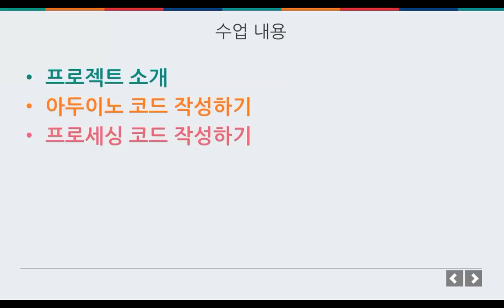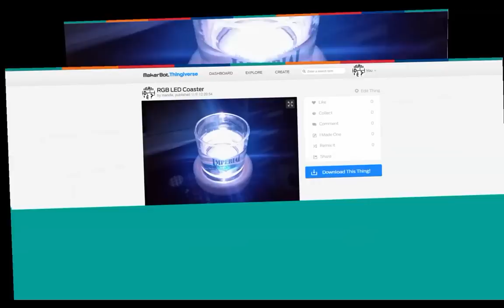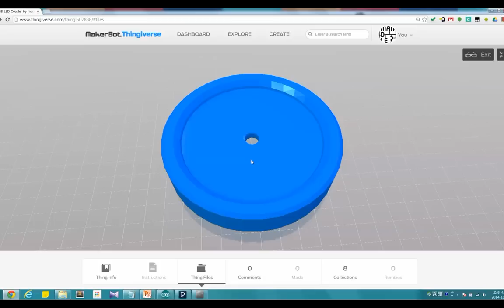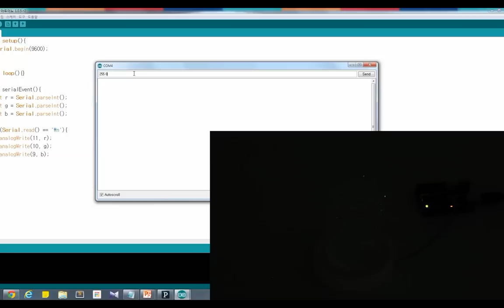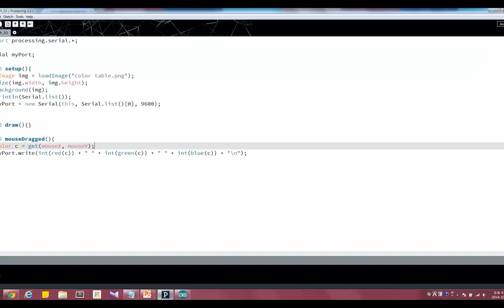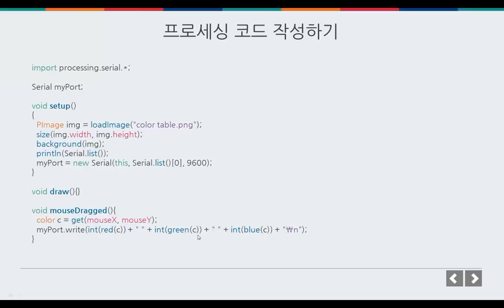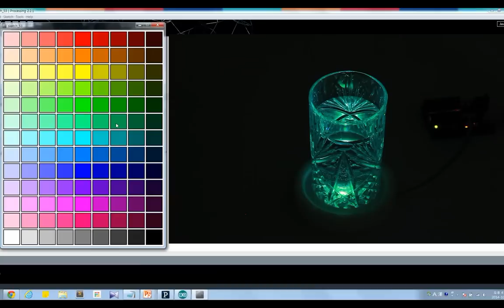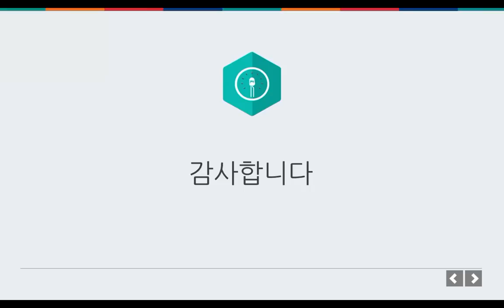프로젝트 - LED 컵받침 만들기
프로젝트
LED 컵받침 만들기